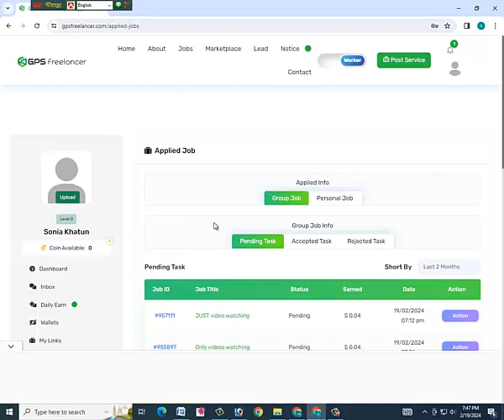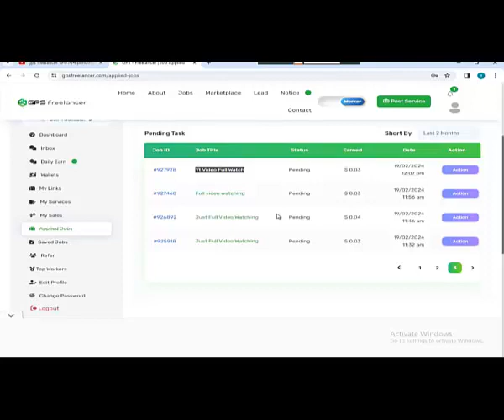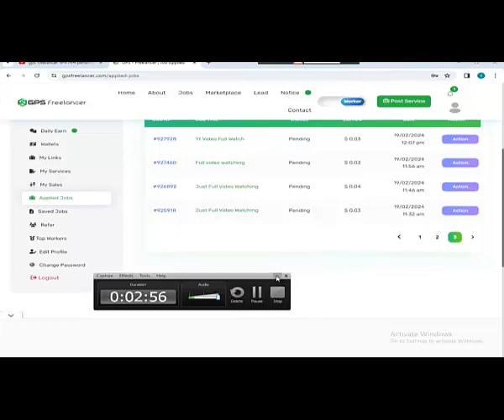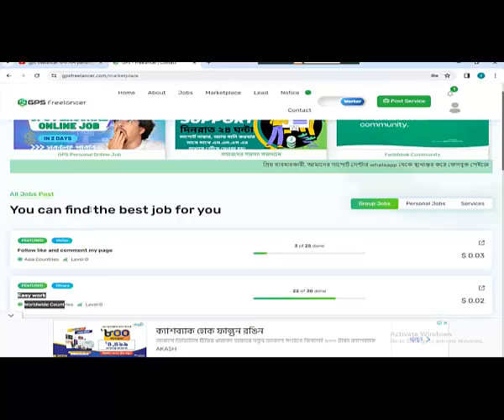gps freelance pending doller problem soluatuon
Taq chanel :
mozahid360,mozahid,mozahidbd,muzahid,mozahid sir,mozahid tech,;